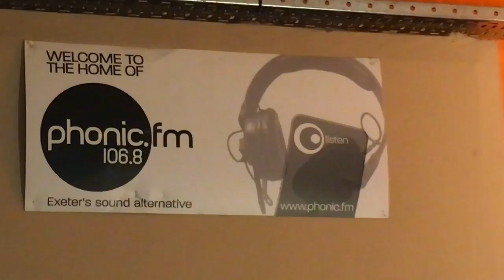Vlog Seven : Scarey Crows : Countdown to L.A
Welcome to the Countdown to LA : Vlog 7 (Sept 5th) . In this weeks Vlog Episode we join the Director and Producer of Scareycrows who traveled to Exeter to be interviewed on Phonic FM on the show about the forthcoming feature film . Just over two weeks until the L.A Premiere .